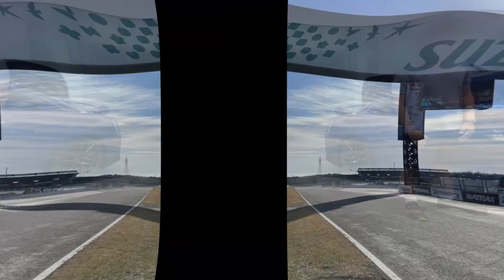9月開催ドリチャレ（ドリフト大会】お手本プレイ ディープフォレスト逆走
加藤リタの車大好きチャンネル・イベント大会ドリフトチャレンジカップ3rd　ディープフォレスト　逆走
2022年9月18日　日曜日　19時50分お部屋オープン

20時25分までフリー走行　（ビギナークラスまた、エントリーは申告は20時20分まで）

20時30分から大会スタート

このチャンネルは大学生の男性　「加藤リタ」が多くの人に車を知ってもらいたい。楽しんでほしいという思いで動画を不定期でアップロードしています。

Twitterはレースの告知などを行っております。

経歴

家族の中に昔MAZDAに勤めており、その影響により小さいころから車が好きであった。
高校卒業後、免許を取得により一層、車好きとなった。
現在ではコロナの影響により多くの人が楽しみの場が無くなってしまっていると感じ、2021年4月17日YouTubeチャンネルを開設。
現在では車を通じて楽しみの場を提供したり、情報発信を行っており、主に、グランツーリスモというプレイステーション（PS5）のゲームであったり、現地でのレースを観戦、車のインプレッション、車の法律に対しての紹介などを挙げている。

YouTubeチャンネルの経歴

・2021年4月17日　YouTubeチャンネルを開設・投稿
・2021年6月中旬　登録者100人突破　賞品争奪レース（リタGP）を開催
・2021年10月中旬　登録者数200人突破　賞品争奪レース（リタGP）を開催
・2022年1月4日　　登録者数300人突破
・2022年4月23日　　登録者400人突破

使用音楽

2U_Night_Drive_free_ver
Tobu - Rollercoaster
NCS248 _ Axol x Alex Skrindo - You
Jensation - Delicious
Debris & RudeLies - Animal (ft. Jex) (Radio Edit)
Free - Elektronomia _ JJD
Codeko - Crest _NCS Release_
JJD - Adventure
Luke Carpenter _ John Ross - California (feat. Corey Saxon) _NCS Release_
NCS248 _ Axol x Alex Skrindo - You (2)
NCS248 _ Axol x Alex Skrindo - You (3)
テンポがいい粋でカッコイイEDMフリーBGM 無料音楽 [FMB]
軽快でアップテンポなEDMElectro Light - DiscoveryFree Music
cyber-dolls_free_bgm_v3
[MUSIC]
•Artist : DownFlex
•Title :  Vacation On The Sun

[Artist Info]
DownFlex :

[MUSIC]
•Artist : Electro-Light
•Title : Discovery

[MUSIC]
•Artist : Marcus Mouya
•Title : Divinity